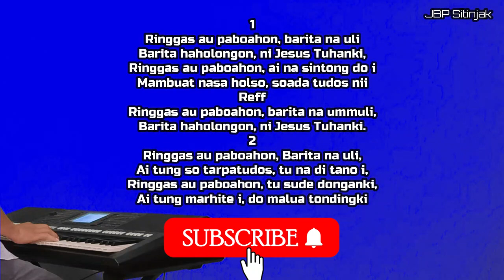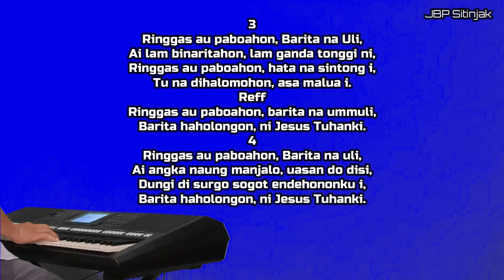KARAOKE BE 669-RINGGAS AU PABOAHON | JBP SITINJAK